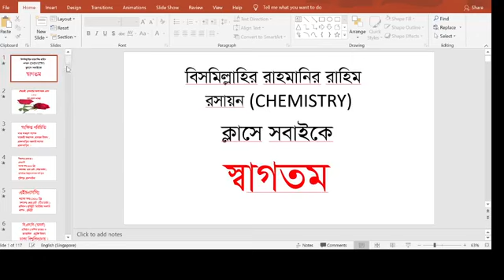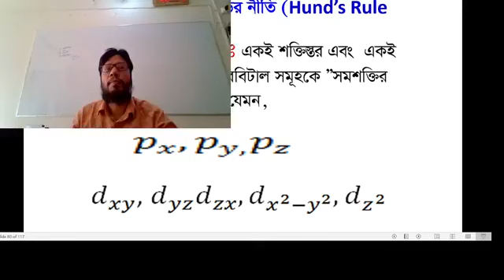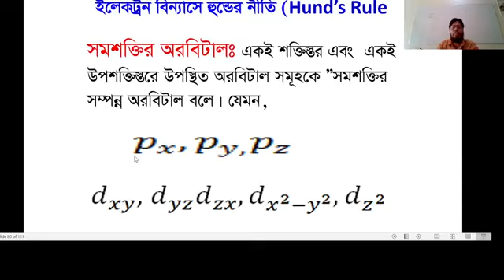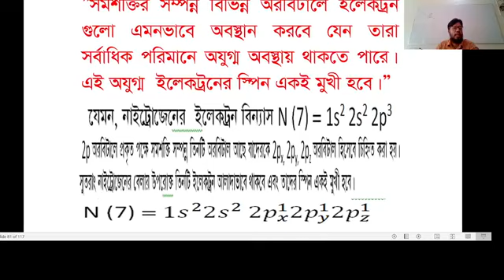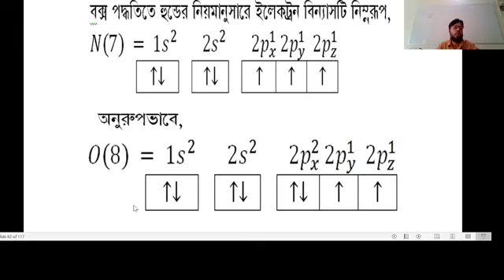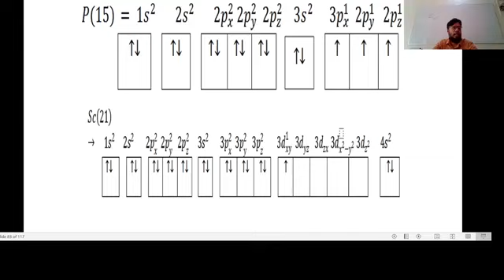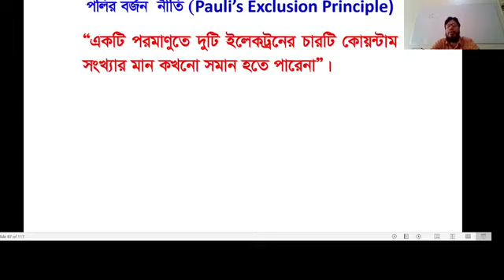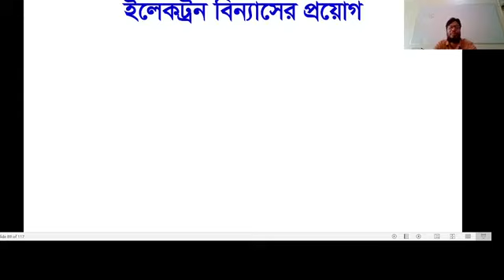ব্রাহ্মণবাড়িয়া সরকারি কলেজ (বিজ্ঞান)